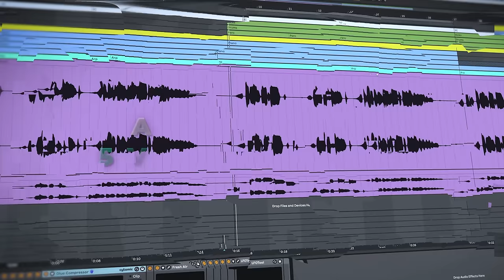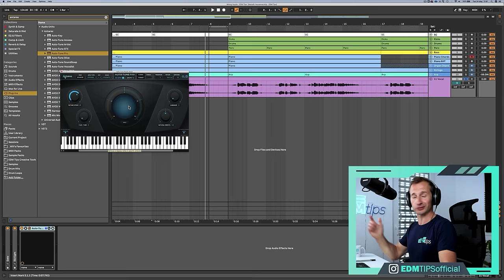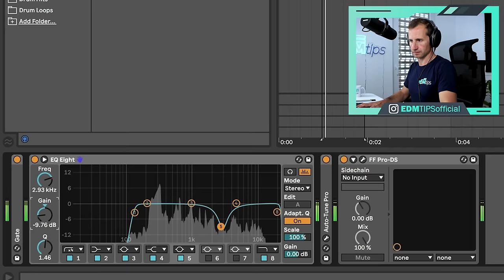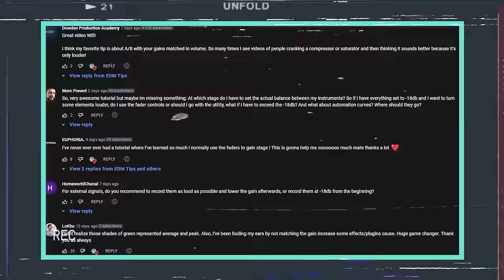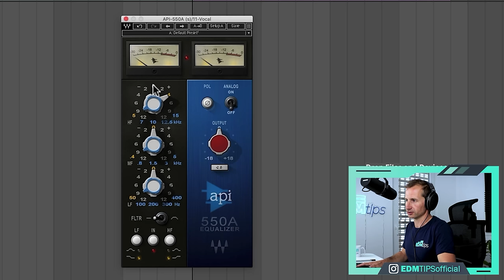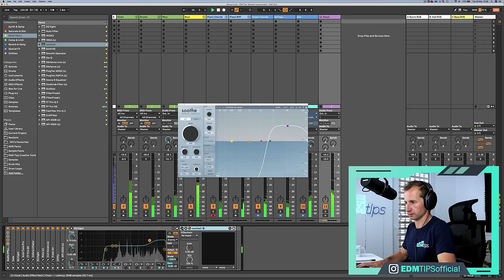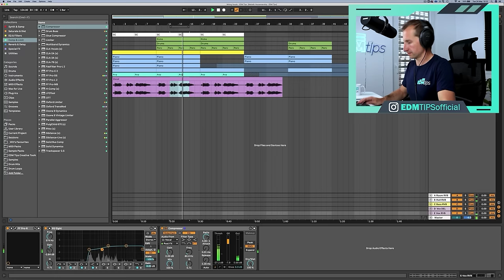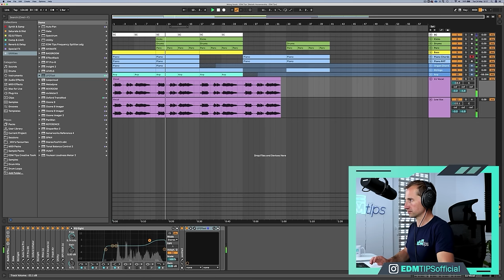Best Way to Mix Vocals (5-Step Vocal Mixing Chain)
Mix your vocals in 5 simple steps! Mixing vocals is an essential skill as a music producer, and in this video I show you my 5 step mixing framework for how to make your vocals sound professional.

In this step-by-step vocal processing tutorial, I use my favourite 3rd party plugins for vocal mixing, as well as some stock plugins that come with Ableton Live 11, and by the end, you’ll know how to mix vocals like a pro.

I’ll walk you through how to use vocal autotune, how to compress vocals, how to EQ vocals, and much, much more.

It doesn’t matter whether you use Ableton Live, Logic Pro, FL Studio, Cubase, Pro Tools - or any other Digital Audio Workstation - this vocal mixing chain will work for you, too.

💪 [MUSIC PRODUCTION ACCELERATOR COACHING PROGRAM]
Learn how to produce chart-topping electronic dance music and make money from it in as little as 8 weeks.

Want to find some vocals for your next track? Check these out…

🎛 And here are the plugins I use in this vocal processing chain…

In this tutorial we go in-depth into:

00:00 – Intro
01:57 - Step 1: Fixing the Vocal: pitch correction, reductive eq, noise gate
09:31 - Step 2: Adding body to Your Vocals
11:20 - Step 3: Adding Dynamics to Your Vocals
14:14 - Step 4: Polishing Vocals
17:58 - Step 5: Mixing Vocals

Here's the gear I used to make this video!

Will

AND…